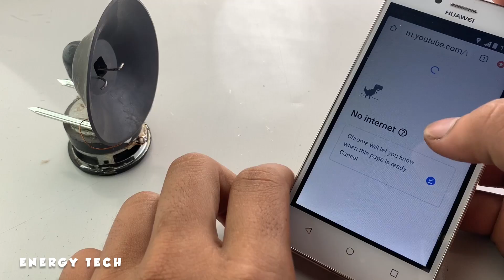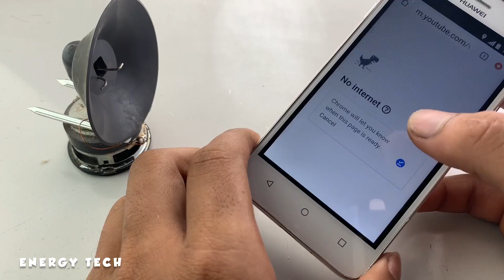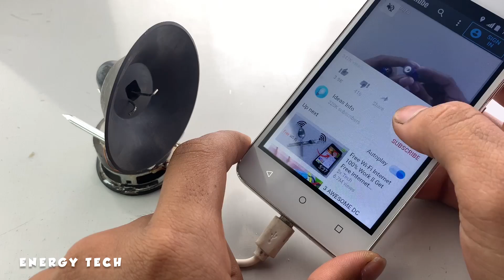New Technology Free WiFi internet 100% For 2020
Hello Everyone!
My channel talking about  New Technology Free WiFi internet 100% For 2020

-free energy
-light bulb
-dc moto
-new technology
-how to
-ideas info
-science projects
-magnet
-motor
-electricity
-diy
-generator
-energy
-experiment
-project
-electric